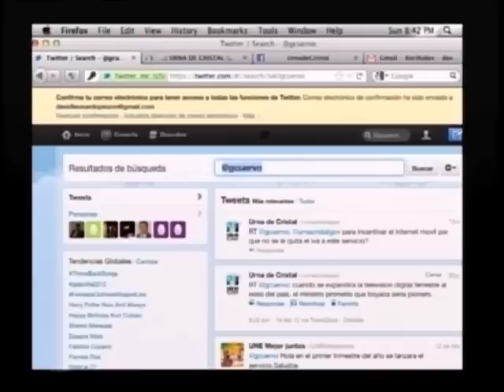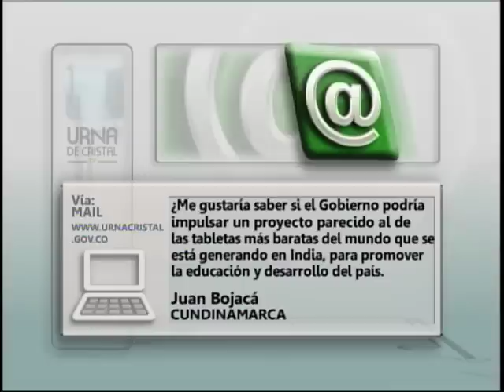Urna de Cristal: Teleconferencia sobre las Tecnologías de la Información y las Comunicaciones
Urna de Cristal: Teleconferencia sobre las Tecnologías de la Información y las Comunicaciones - 19 de febrero